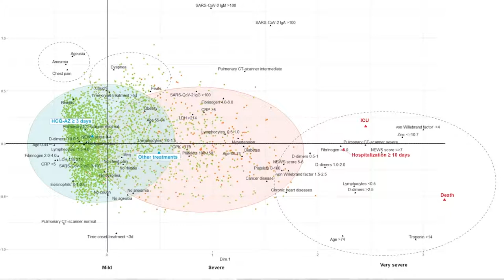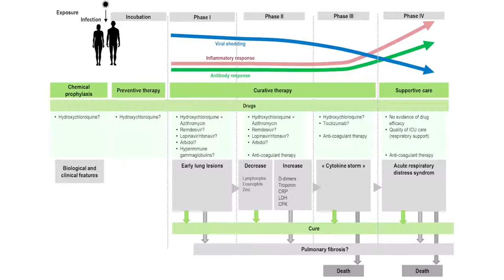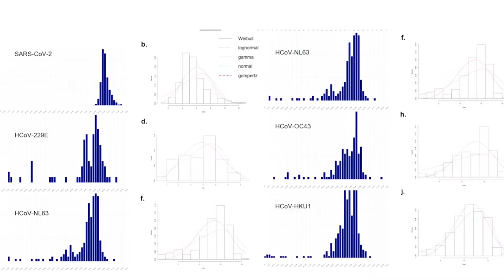Didier Raoult, de quoi vous rendre heureux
Neurosatis est une méthode novatrice de développement personnel appuyée par les neurosciences !